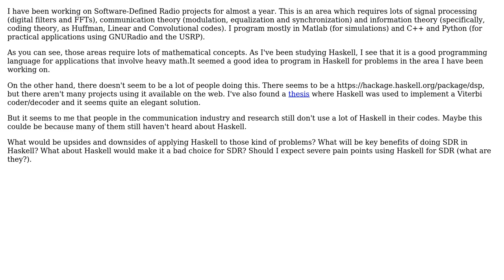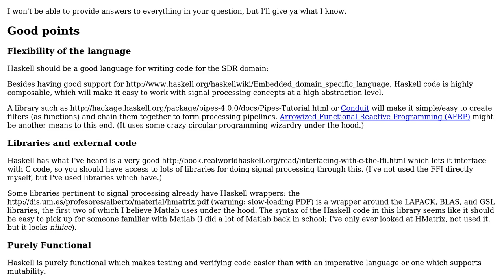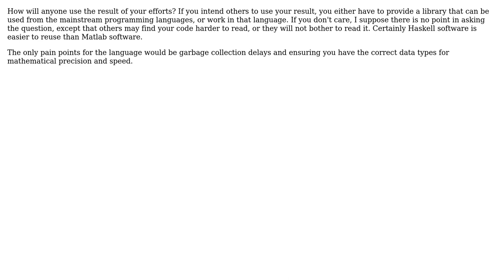Is Haskell appropriate for Signal Processing, Communication Systems and Information Theory?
Software Engineering: Is Haskell appropriate for Signal Processing, Communication Systems and Information Theory?

With thanks & praise to God, and with thanks to the many people who have made this project possible! | Content (except music & images) licensed under CC BY-SA | Music | Images & others | With thanks to user paul user Frank Hileman user franchzilla and the Stack Exchange Network Trademarks are property of their respective owners. You are responsible for your own actions.